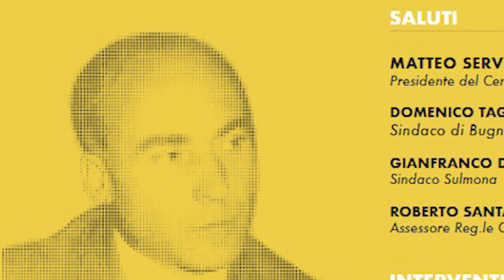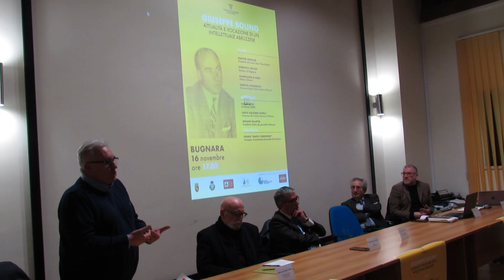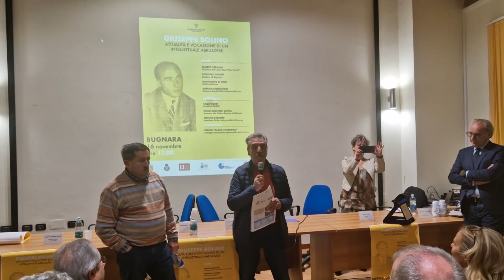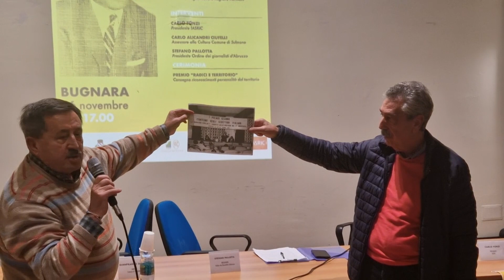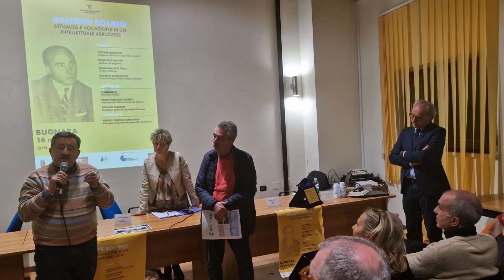Quaranta anni senza Bolino Bugnara ricorda l’intellettuale cattolico